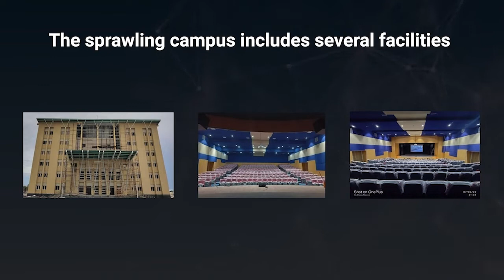National College for Policing and Law Enforcement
'The National College of Policing and Law Enforcement (NCPLE) will assist Maldives Police Service to train its officers & enhance crime-fighting for years to come' - EAM Dr. S. Jaishankar in his Joint Press Statement with Foreign Minister Abdulla Shahid.